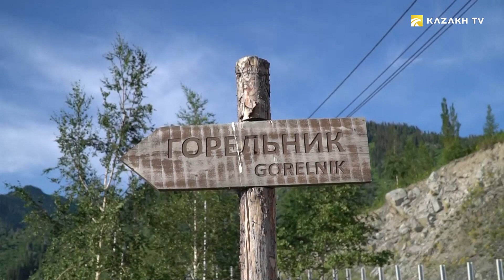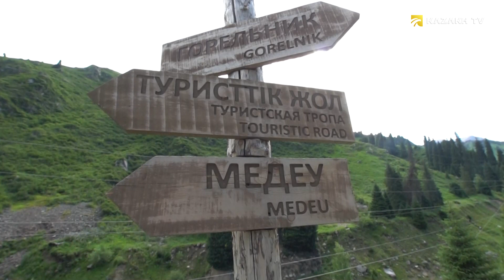Natural miracle near Almaty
Terra Incognita #2

In this episode, you will learn how to do a morning workout at hot springs within Almaty boundaries. If you are attracted to hiking in the mountains, you should visit the Butakovsky waterfall and see this natural wonder. And if you still have the strength, you can test yourself on the coolest zip-line ride in the world.